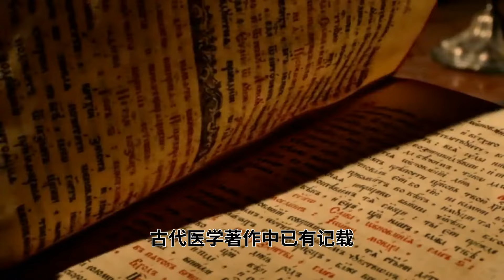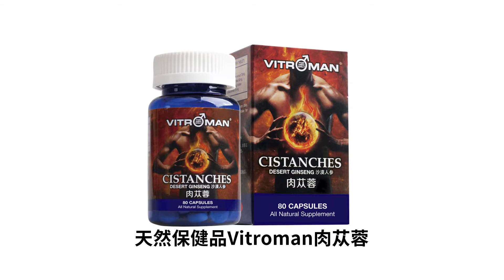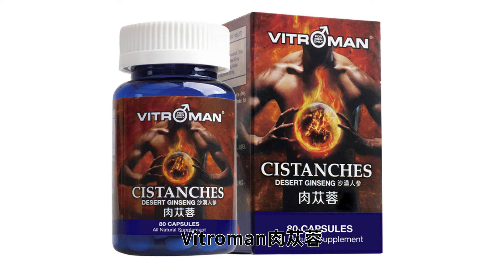肉苁蓉 - 男女情欲之火的食物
情欲是男女的心灵之火，性爱是上帝赐给人类的最好礼物。有研究发现，一些食物与营养素能够促进性欲、调节性感受和增强性功能，当你明白了能吃出性欲，吃出“性”福后，你还会无动于衷吗?

在1993年国际医学会, 日内瓦年会上爆出一条新闻：中国阿拉善盟查干希热跻身长寿之乡。顿时，查干希热成了人们关注的热点。由中外专家组成的调查小组不惜用4个月的时间对查干希热进行调查。他们发现，只有139人的查干希热村有百岁老人4人，人均寿命87.5岁;高血压、胃病、肾病、前列腺肥大等常见病的发病率极低。专家组发现这与当地居民的饮食习惯有关，其中两点就是这里的人炖羊肉习惯放入肉苁蓉，还有饮自家酿的苁蓉酒。

什么是肉苁蓉？

肉苁蓉生长于荒漠之中，是一种寄生在沙漠树木梭梭根部的寄生植物，从梭梭寄主中吸取养分及水分。大自然赋予了它顽强的生命力，性温有补肾阳气的功效。主产于新疆、内蒙古阿拉善盟，甘肃、宁夏、也有分布。传说，先有的肉苁蓉后有的沙漠，因为肉苁蓉吸尽了大地的精华，万物的灵气，所以才使大地变成了沙漠。古代医学著作中已有记载，称“此乃平补之剂。温而不热，补而不峻，暖而不燥，滑而不泄，有从容缓和之貌，故名苁蓉”。肉苁蓉在历史上就被西域各国作为上贡大唐朝廷的珍品，也是历代补肾壮阳类处方中使用频度最高的补益药物之一。

现代科研人员通过研究阐明了肉苁蓉补肾、益精、润肠通便的功效物质及其作用机制，发现肉苁蓉具有抗衰老、提高学习记忆能力、抗老年痴呆症和帕金森病、保肝、抗心肌缺血和脑缺血、促进骨质生长和抗骨质疏松等新的作用，创新其临床价值和保健功能。

与此同时，就有这么一款专为男性健康研发的天然保健品——Vitroman肉苁蓉。有了优质的原料，Vitroman肉苁蓉又采用了现代最新提取技术，产品纯天然高浓缩，可外用与内服搭配使用。从而有效补肾壮阳促进人体血液循环，辅助免疫功能，补充体力和活力，继而改善男性性功能，是解决男性问题的根本。而且是天然保健品，因此你可以安心使用了。

Vitroman肉苁蓉 每瓶80粒胶囊。 服用简单。适用20岁以上男士使用。性质温和不燥热。